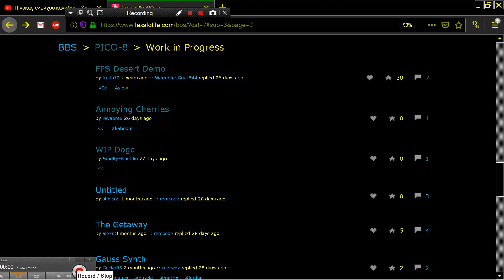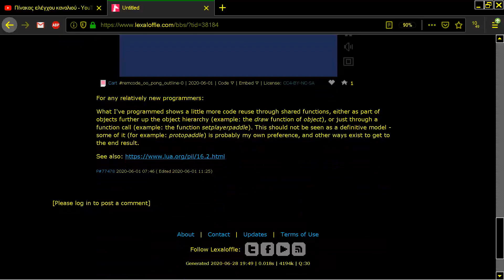PONG OUTLINE PICO 8 Fantasy Virtual Console Lexaloffle Games www lexaloffle com